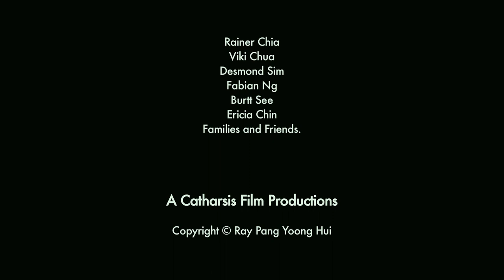CLOSER TO ME 追憶 - short film by Ray Pang (Louis Vuitton Journey Awards Finalist)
Shortlisted for Louis Vuitton Journeys Awards 2nd Edition

Closer To Me, a cancer awareness short film by local filmmaker Ray Pang has been shortlisted for the Jury's awards and People's Choice award of Louis Vuitton's second edition Journey Awards contest. Headed by Luca Guadagnino, the contest call upon emerging filmmakers to interpret through film the subject of encounters and what it means to them.

"Memories are what humans live upon and leave behind when they are gone.It reminds us to appreciate life and the things we encounter in our journey.What matters is the memories we have shared, and that it will live forever.What if finding your late loved ones is just a step away? It's only in the joy and pain; I can feel him closer to me."

CAST:
Dad
Ryan Ang

Son
Nicholas Tan

Wife
Cherise Khit

Doctor
Edmund Yip

Medium
Teo Siew Bee

Producer, Writer, Director, Cinematographer, Editor
Ray Pang

Production Manager
Emily Hsieh

1st Camera Assistant
Nash Junior

2nd Camera Assistant
Rane Tan
Lee Chin Sher
Kenneth Goh

Many Thanks
Lawrence Tay
Edwin Kee
Christina Choo
Stella Ng
Noel Ng
Alphonso Siddons
Lim Dan from Camwerkz
Ahsun Chuah
Rainer Chia
Viki Chua
Desmond Sim
Fabian Ng
Burtt See
Ericia Chin
Families and Friends.